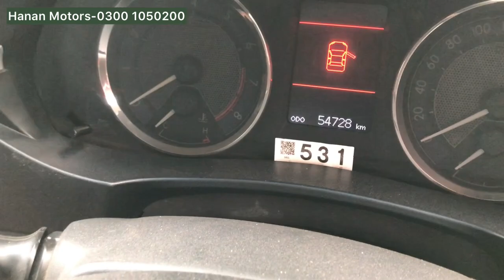used car for sale in pakistan